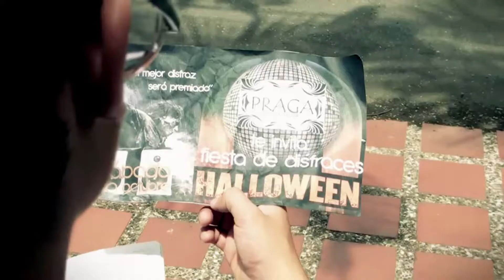El Descontrol Capitulo: 23 Manualidades Halloween 2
EL DESCONTROL es un microprograma que hizo parte de ETC Humor, programa de Teleantioquia.  Realizado por Iván Gárces "Vitorino", Jovan Mejía "Caballo" y Alejandro "El Kiko" López. Actores de Ultrahit "La Academia" y artistas invitados.  Producido por ULTRAHIT RECORDS.